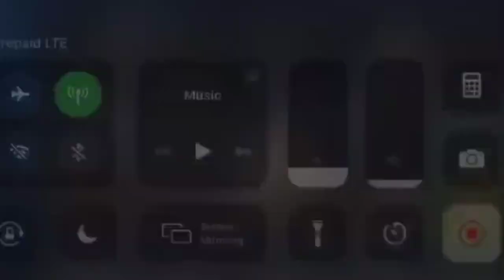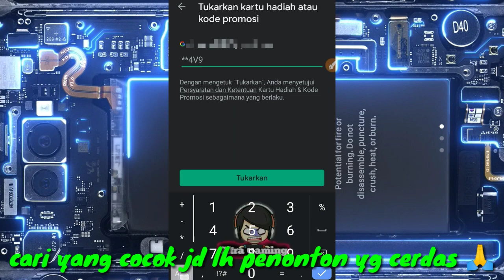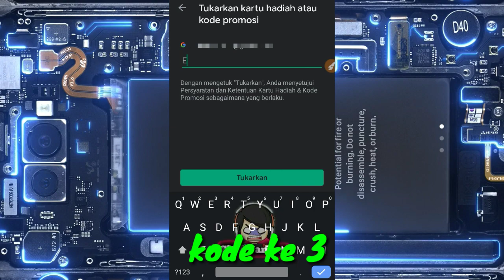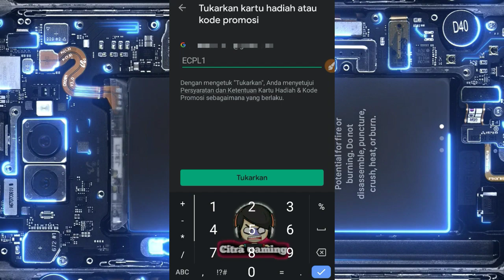NEW KODE REDEEM SALDO GOOGLE PLAY GRATIS !! AUTO TOP UP DIAMOND MOBILE LEGENDS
wolcomebeck bosq

Oke.!!
Di vidio ini gua akan berbagi lagi kode redeem google play, nominal kode redeem dan kode Berlaku hanya untuk 1 orang, siapa cepat yang menukarkan kode google play di atas dia yang dapat. Kode belum saya gunakan, jadi jangan asal berkomentar negatif. Jika kalian belum dapat saldo google play berarti belum rezeki dan tunggu pada update berikutnya. Selamat menonton bosq 😊

Aplikasi baru lagi bosq dapet 400rb 😱😱😱 gratis auto top up banyak.!!

Dan masukan kode: 624168

Lalu baca 1 berita dan login 3 hari
Biar bisa di ambil.

Jika ada yg mau di tanyakan silahkan follow IG: Official_citra gaming